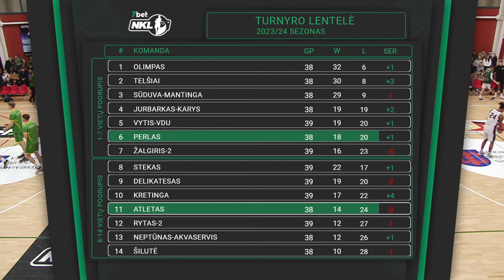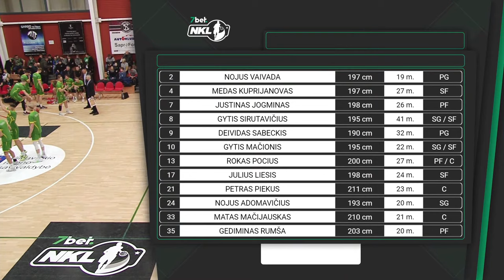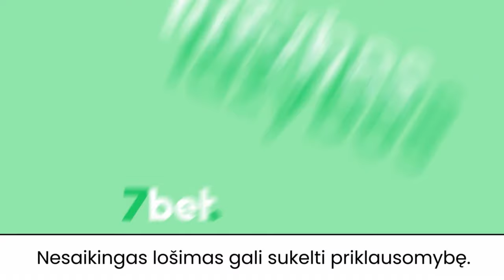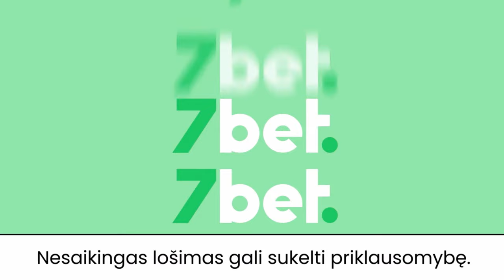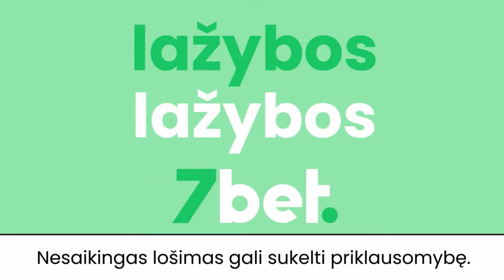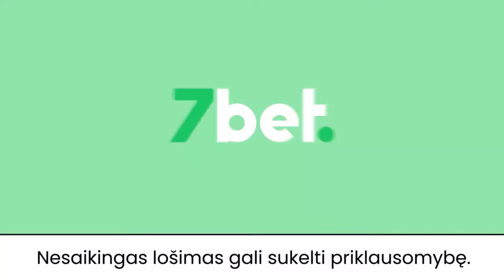7bet-NKL aštuntfinalio rungtynės: Vilkaviškio „Perlas“ – Kauno r. „Atletas“